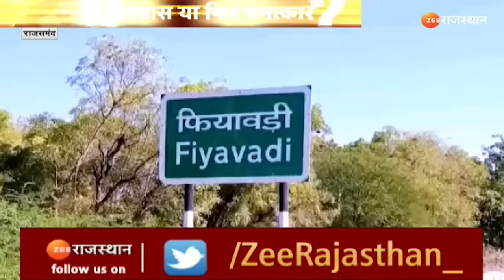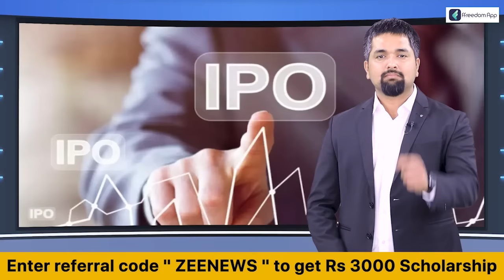Kambal Wale Baba: राजस्थान में प्रकट हुए 'कंबल वाले बाबा' कौन है? देखिए कंबल वाले बाबा की कहानी?